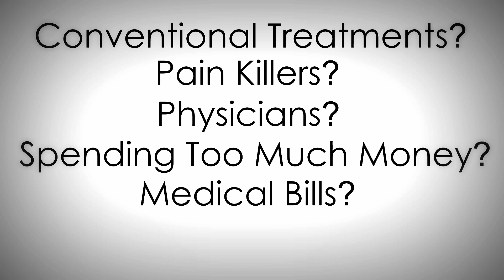Yuen Method: Marnie Greenberg Co-Leader: FREE Webinar - Click Link Below:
HOW TO DELETE YOUR PAIN AND STRESS ON THE SPOT FREE WEBINAR